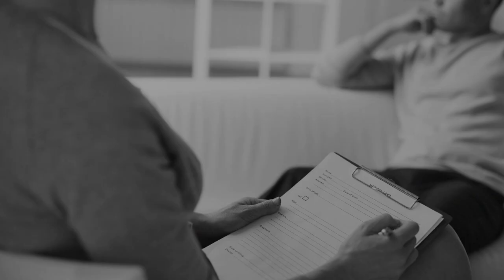SCP-810: The Never-Want Lamp